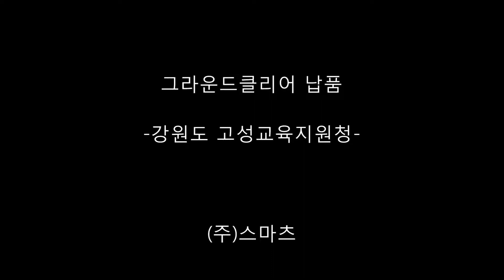그라운드클리어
그라운드클리어 강원도 고성교육지원청 납품 영상입니다.

2018대한민국발명특허대전 특허청장상(은상) 수상에 빛나는 그라운드클리어에 많은 관심바랍니다.

문의 전화번호 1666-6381로 변경되었습니다.